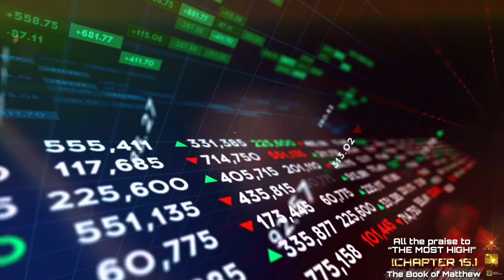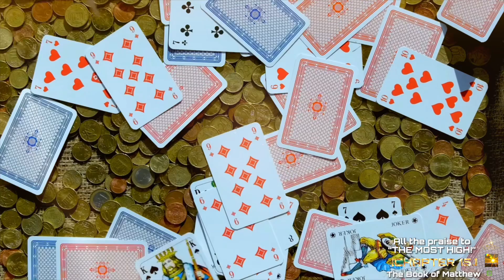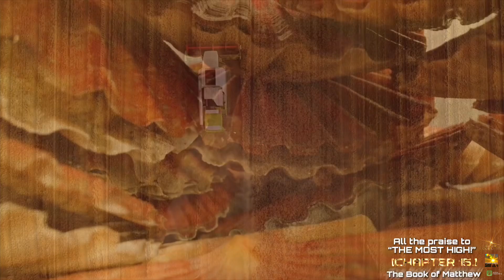💯📚🕊”THE BOOK OF MATTHEW” [CHAPTER 15.] ©KTMUSICPRODUCTIONS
🎙️[PUBLIC SPEAKER] “PRIMORDIAL GODDESS”